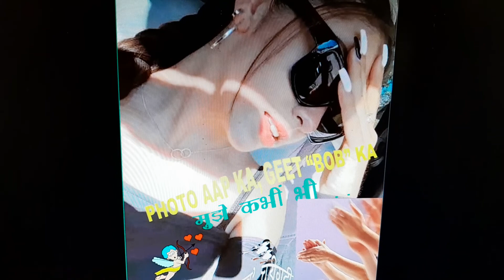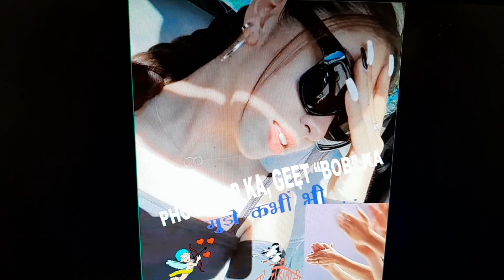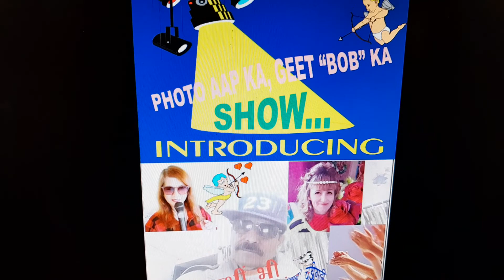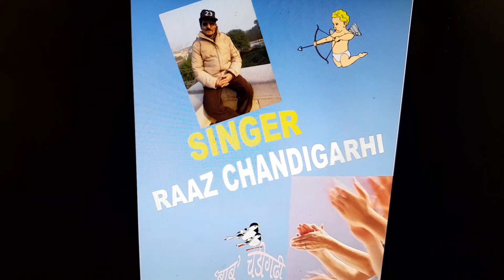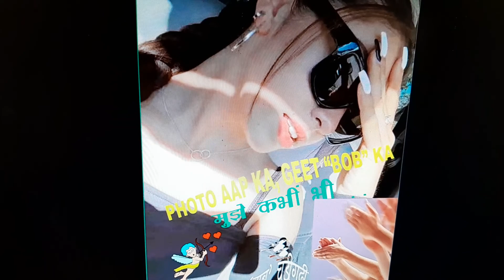PHOTO AAP KA, GEET "BOB" KA....EPISODE=TWOHUNDRED FORTYNINE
PHOTO AAP KA, GEET "BOB" KA
VEDIO=919
STYLE=FORRO
VOICE=DYN CHIME
GEET=MUJEY KABHI BHI.
NEW SONG, SONG, GEET, MUSIC, PHOTO SONG, NEW SONG, SONG, GEET, FACE BOOK,
BOB CHANDIGARHI 7TH AUG 2022